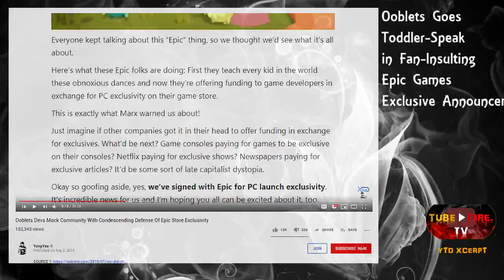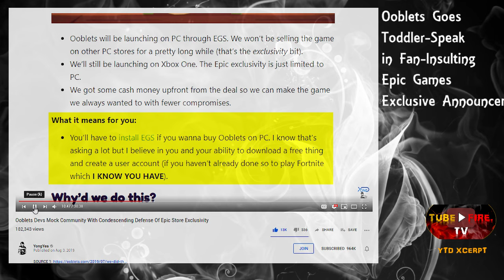Ooblets Goes Toddler Speak in Fan Insulting Epic Games Exclusive Announcement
Ooblets Epic Games Exclusive Announcement, Ooblets Epic Games Exclusive, Ooblets Epic Games, Epic Games Exclusive, Ooblets, Epic Games,

From

Ooblets Devs Mock Community With Condescending Defense Of Epic Store Exclusivity - YongYea

JOIN

Ooblets